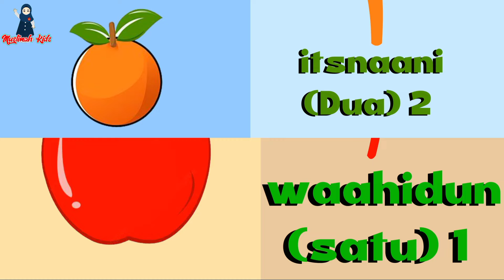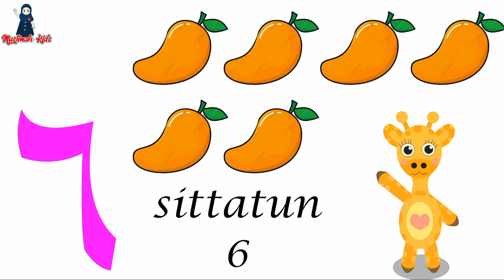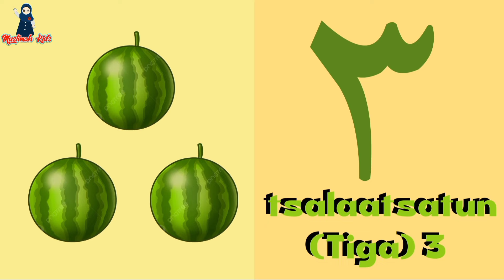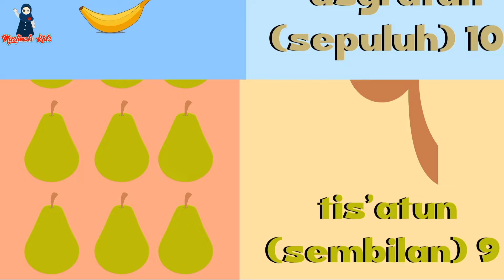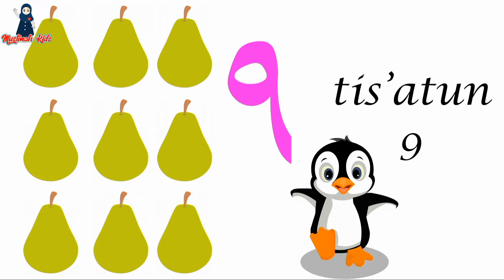Lagu Anak Islami - Lagu Berhitung Angka Hijaiyah | LAGU ANAK TK DAN PAUD, BELAJAR BAHASA ARAB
Lagu Anak Islami - Lagu Berhitung Angka Hijaiyah | LAGU ANAK TK DAN PAUD, BELAJAR BAHASA ARAB cover Assyifa

5 rukun Islam yang harus kita amalkan
1.syahdat
2. sholat
3. puasa
4. bayar zakat
5. naik haji jika mampu

20 sifat allah lagu, 20 sifat allah lirik, animasi indonesia, kastari animation juz amma, kids song, kompilasi lagu anak islami, lagu anak, lagu anak anak lucu indonesia, lagu anak anak terbaru 2021, lagu anak islami, lagu anak terbaru, nussa rara belajar ikhlas, nussa rara jangan asal makan, nussa rara rukun islam, nussa tak bisa balas, nussabisa, sholawat nabi muhammad, sholawat nabi ya nabi salam alaika, alif baa taa, alif ba ta, alif ba ta upin ipin, alif ba ta sa